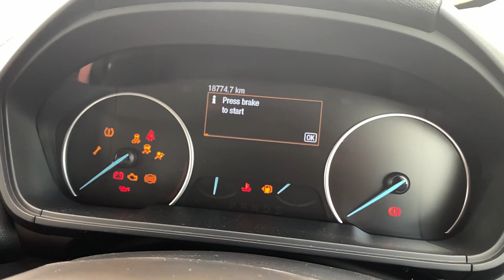This is not what I should be eating!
Driving around in the new ford ecosport and and trying to get work done while I am sick (comfort food for the win) !!!